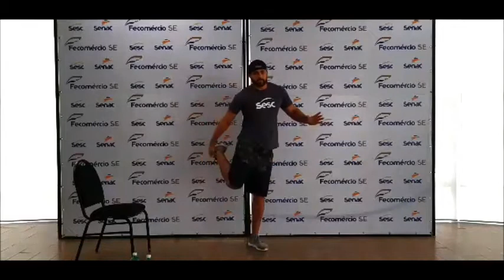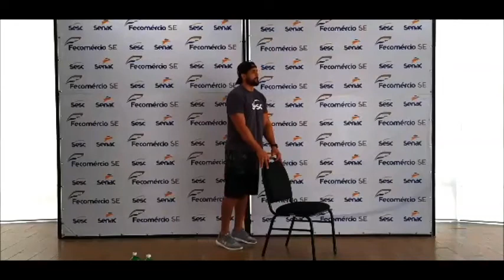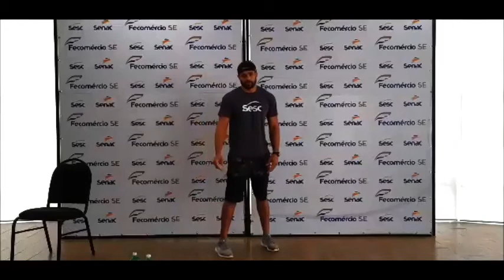Funcional no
Vamos nos mexer? Então vamos a mais um desafio com o Profissional de Educação Física Wildson Lemos. Vamos lá?